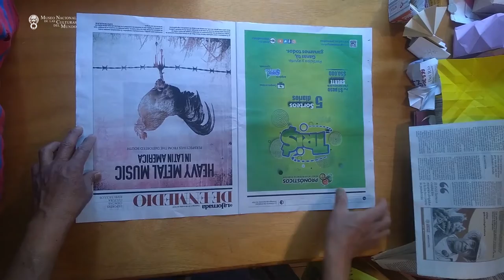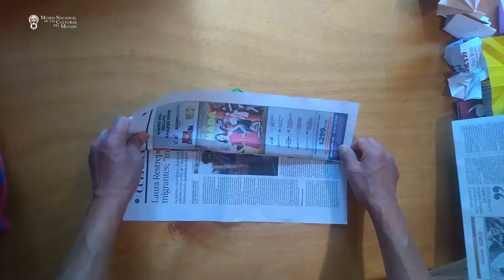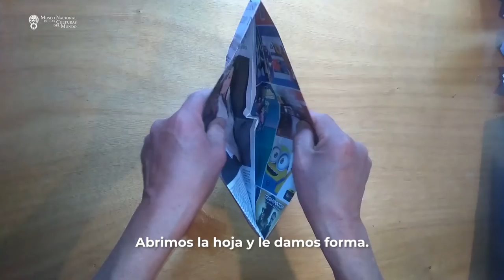Everardo González, Gorra Gandhi en Origami - MNCM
En este video, nuestro compañero Everardo González nos muestra cómo hacer una gorra Gandhi o gorra Nehru (India) con la técnica japonesa de papel doblado.